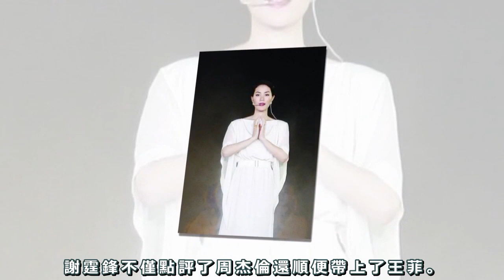謝霆鋒想在張柏芝處過夜，大兒子大怒不同意喊話：他來了我就出去，一說大兒子就離家出走，張柏芝謝霆鋒都大哭求大兒子回來，謝霆鋒承認這些年都是他的錯，現在想密閉，希望大兒子給他一次機會？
謝霆鋒想在張柏芝處過夜，大兒子大怒不同意喊話：他來了我就出去，一說大兒子就離家出走，張柏芝謝霆鋒都大哭求大兒子回來，謝霆鋒承認這些年都是他的錯，現在想密閉，希望大兒子給他一次機會？↵[Description]